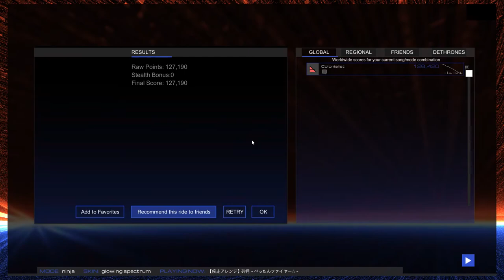high as balls in Audiosurf